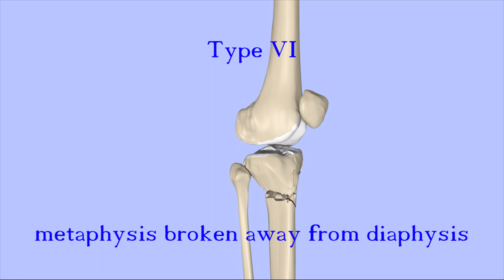Tibial Plateau Fractures